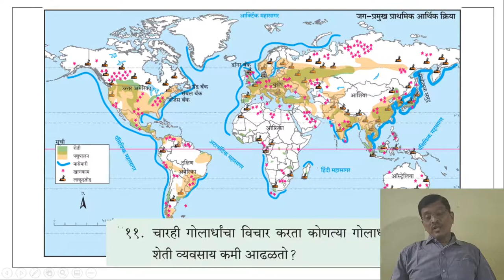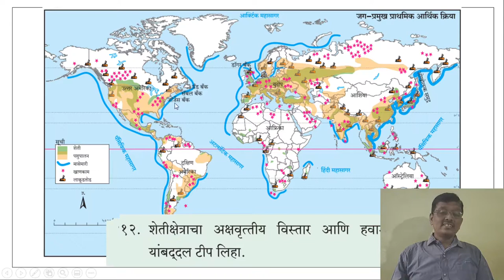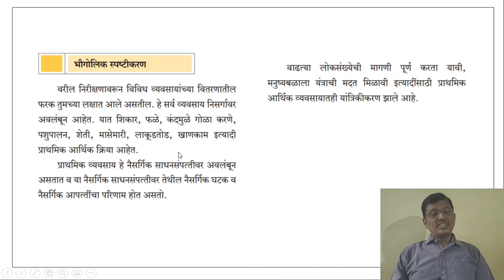12th Geography Chapter 4: Primary economic activity(प्राथमिक आर्थिक क्रिया ​) video 1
In this video, we are going to see chapter 4: Primary economic activity.

या व्हिडिओमध्ये आम्ही धडा 4: प्राथमिक आर्थिक क्रिया पाहणार आहोत.